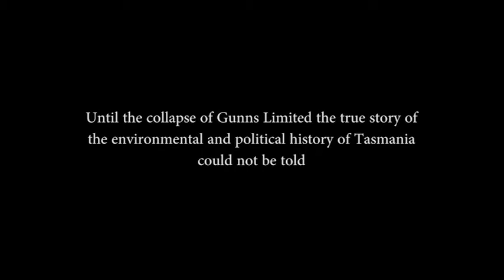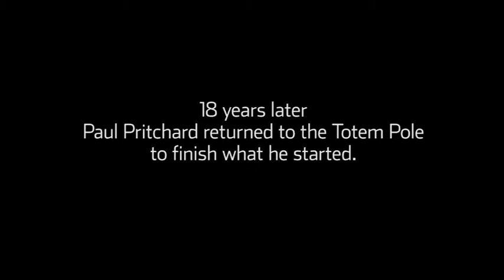Wild Minds 5. Catherine Pettman, Matt Newton. Collaboration for a cause-the making of advocacy films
Catherine Pettman and Matthew Newton head up Rummin Productions, a Tasmanian based film and digital media production company specialising in cinematic documentary, narrative video and digital media projects. Rummin believe storytelling is the most powerful way to put ideas into the world today. Stories are what move us, make us feel alive, and inspire us.

Matt and Catherine talk about true-to-life film storytelling that is innovative and authentic, and which goes beyond campaigns.